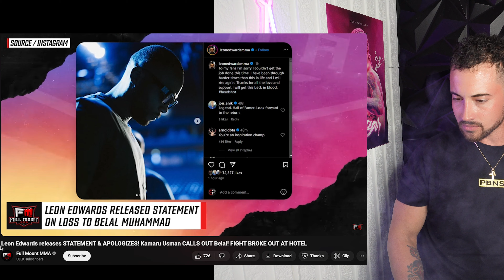WHY DANA WHITE STOPPED DOING $100K BONUSES | EDWARDS & GREEN REACT TO LOSS! | DANA GOES OFF!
Dana goes off on UFC fighters on 304 for not preforming extra hard for the extra bonus, he's done offering them now! Leon and bobby break silence on loss